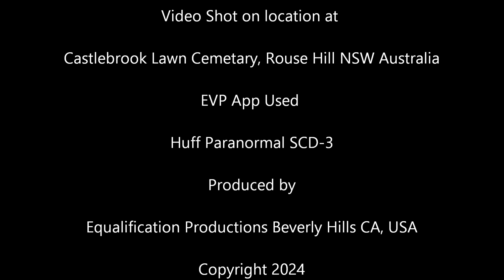CrowdStrike Outage Explained by Psychic Investigator Graham Leer